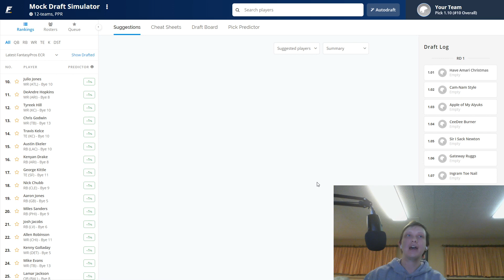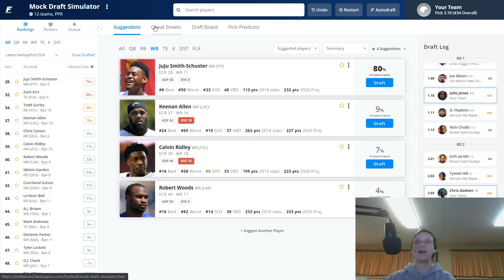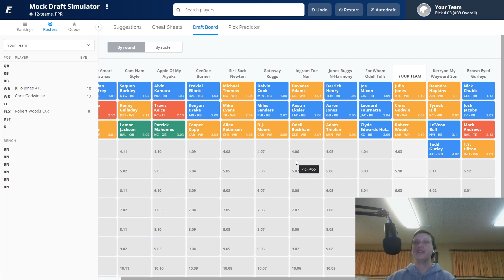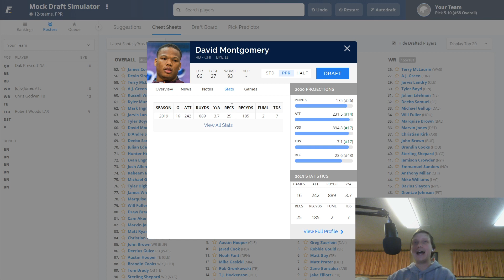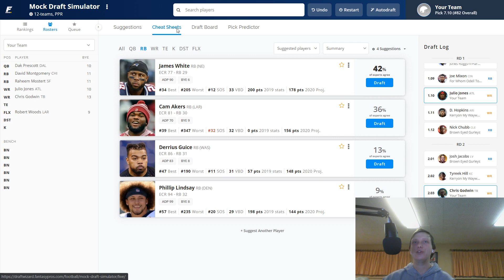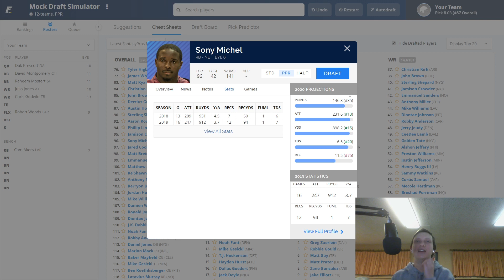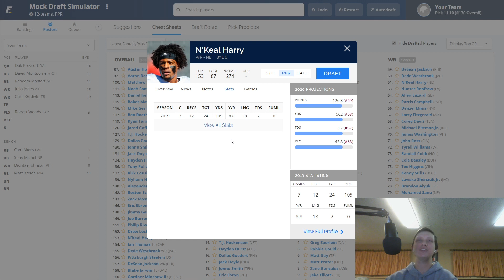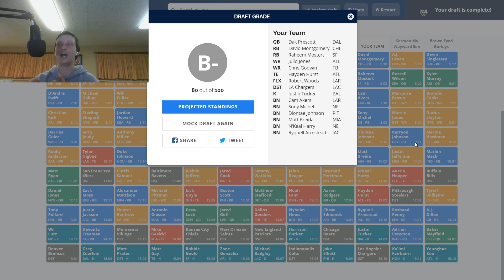2020 Fantasy Football Draft Strategy- RB Zero Strategy Fantasy Football Mock Draft 2020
2020 Fantasy Football Draft Strategy- RB Zero Strategy Fantasy Football Mock Draft 2020

In this video I talk about the running back zero strategy in fantasy football. I do a mock draft to show off how I use the zero RB strategy as well as talk my thought process between each pick and explain why RB zero works.